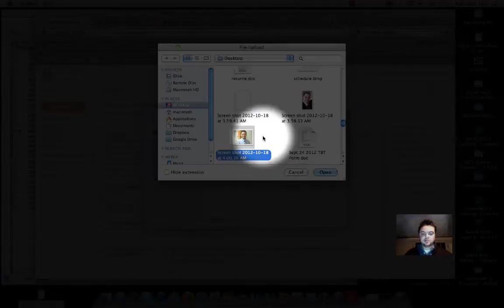Green Belt 10 Adding Your Own Picture for Others to See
How-to Video, How-to use Gmail videos created by Joachim LaValley for UCS adoption of Google Apps for Education (GAFE) transition.